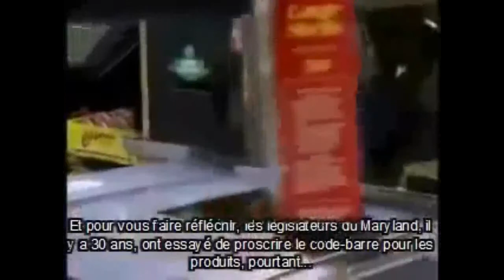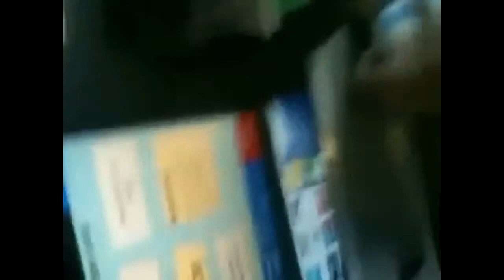Barcode rfid implant transition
Barcode rfid transition